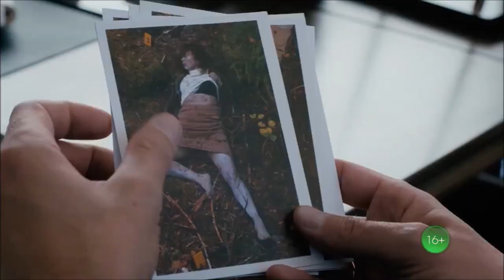Сериал «Первый отдел» 3 ий сезон 11 я – 12 я серии Анонс